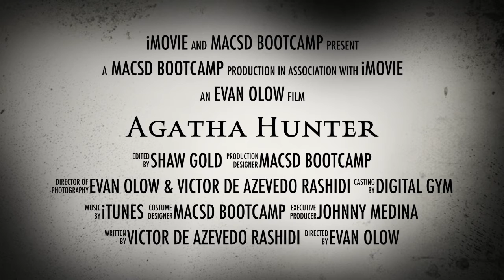Agatha Hunter Trailer